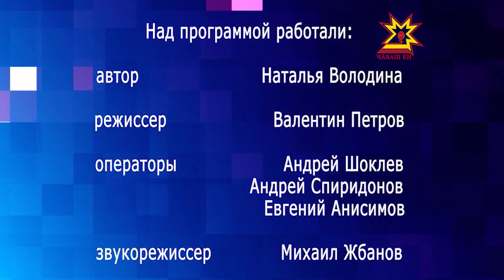Бумеранг. Выпуск 30.09.2014